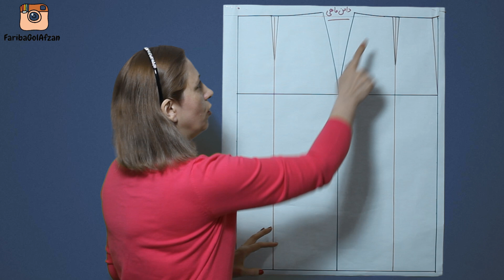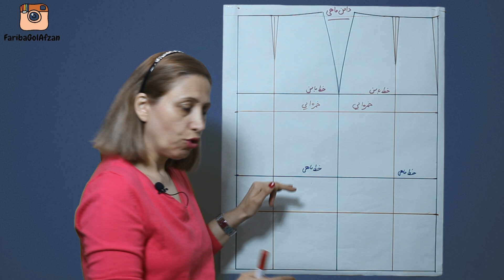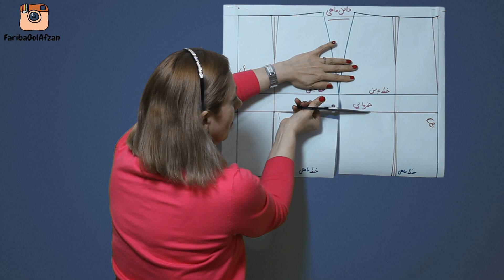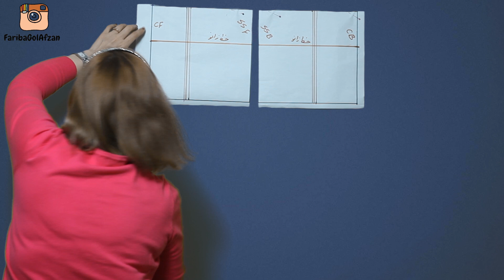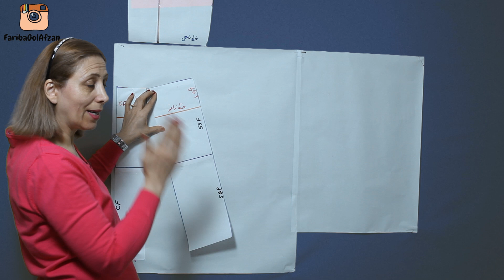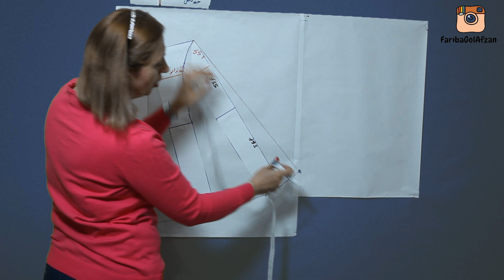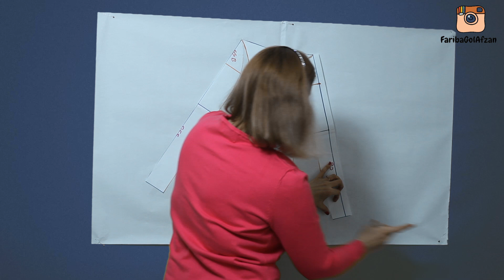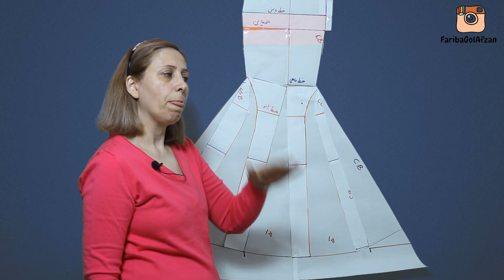دامن ماهی دامن عروس | الگوی خیاطی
این الگو یکی از مدلهای الگوی دامن ماهی میباشد
دامن ماهی یکی از پرطرفدار ترین دامنها هم برای لباس عروس و هم برای لباس شب و مجلسی میباشد
خط ماهی در این الگو کمی سلیقه ای است
میتواند کمی بالاتر یا پایین تر از اندازه ای که زدم باشد
اوازمان پای دامن هم به همین صورت
در این الگو دنباله ای در نظر گرفته نشده است
و دامت دورتادور یک اندازه استدر قستا پهلوها بخاطر 2 تا 3 سانتی که روی هم می اورید میتوانید در زیر دامن این عدد  را به قد دامن بیفزاییید
این مدل دامن هم میتواند به صورت یک دامن مستقل باشد و با تاپ دکلته  یا کت پوشیده شود
و هم میتواند به بالاتنه وصل شود و به عنوان یک پیراهن استفاده شود
هر دو مورد زیبا و قابل اجراست
لطفا پس از تماشای ویدیو نظرات و پیشنهادات تان را برای من بنویسید
سپاس از همراهی تان
فریبا